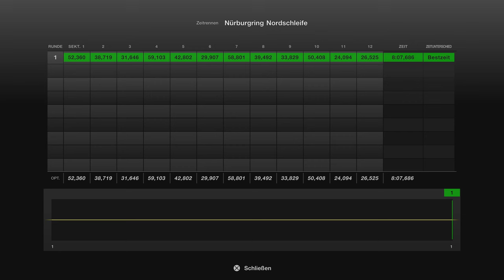Gran Turismo™ 7 #50 Ford Shelby GT350R 16